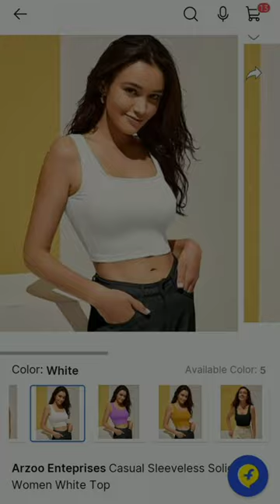Recreating Manushi's look from Flipkart